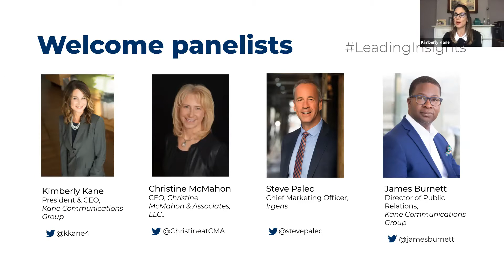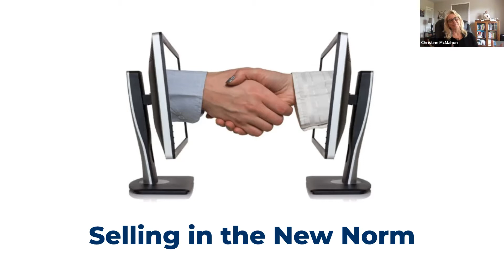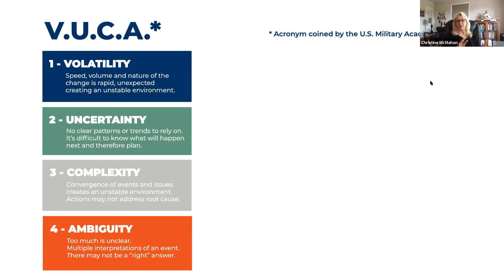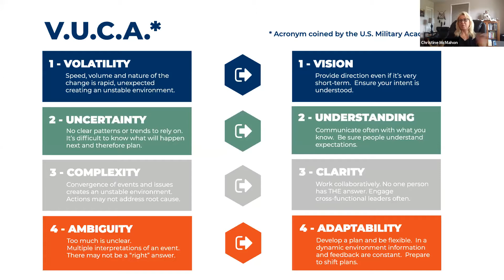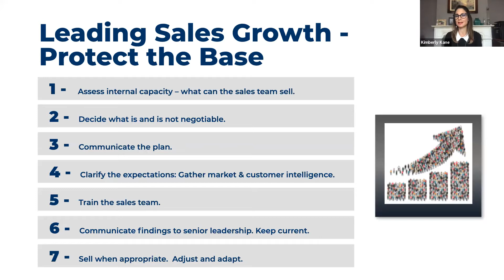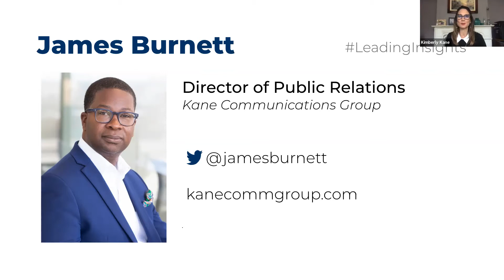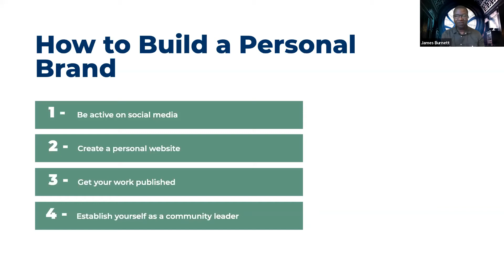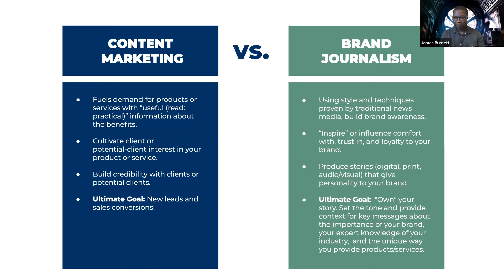Webinar: How the Sales Pitch Has Changed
In 2009, Oxford Economics USA published a research findings report on the “Return on Investment of U.S. Business Travel.” In it, they found that more than 28% of current business would be lost without in-person meetings.

11 years later, amid a global pandemic, that traditional sales model came to a screeching halt. A global survey of B2B business decision-makers conducted by McKinsey in May of 2020 found that almost 90 percent of all sales have now moved to a virtual sales model. Surprisingly, more than half of those surveyed believe this is “equally or more effective” than sales models used before COVID-19. And many expect the sales model to stay this way for 12+ months into the future.

So, how are they doing it? Without the comped courtside seats to basketball and baseball games, lavish dinners, endless meetings for drinks … or even the “I was in the neighborhood” drop-by’s … some sales executives have found new ways to remain relevant, empathize with their prospects, pivot their pitch and continue closing deals.

In this webinar, you’ll hear from a panel of sales executives to find out what’s working for them (and what’s not) to help them close new deals and win back business lost during the COVID-19 pandemic.

Featuring:
Moderator Kimberly Kane – President, Kane Communications Group
Christine McMahon – CEO, Christine McMahon & Associates, LLC.
Steve Palec – Chief Marketing Officer, Irgens
James Burnett – Director of Public Relations, Kane Communications Group

To learn more, visit KaneCommGroup.com.